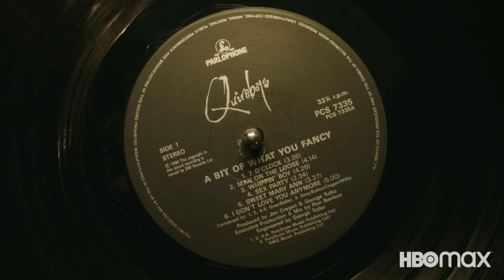Peacemaker (Pacificador) - Trailer Explícito Legendado (Red Band) (Closed Captions)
Uma figura determinada a alcançar paz, não importa quantas pessoas ele tenha que matar. Na trama, o personagem é convocado por uma força tarefa improvisada do governo, sem o consentimento de Amanda Waller, para tentar impedir uma ameaça que coloca em risco a vida de muitos.

Produtos:
Mousepad Ergonômico
Carregador Turbo Motorola
Câmera lâmpada ip segurança